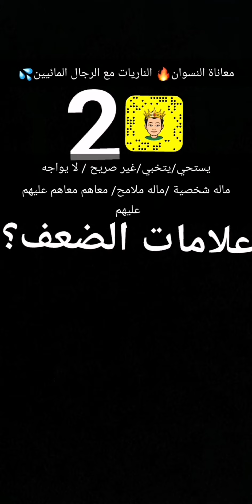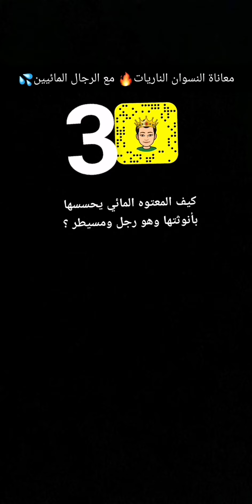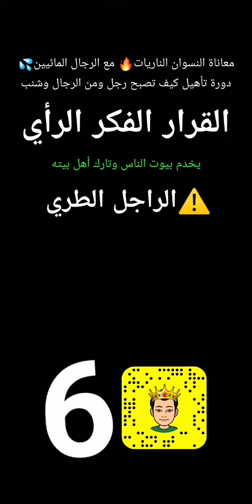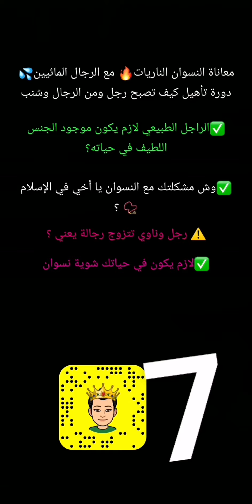معاناة الناريات🔥 مع الرجل الطري